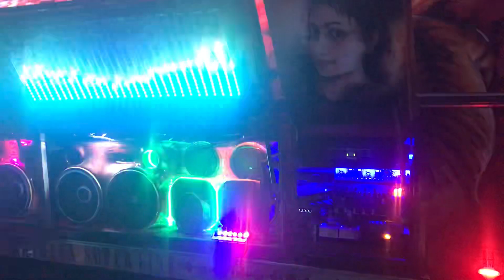කොහොමද ඒ බස් එකේ Outdoor Sound System එක 🤘🤘🤘🤘